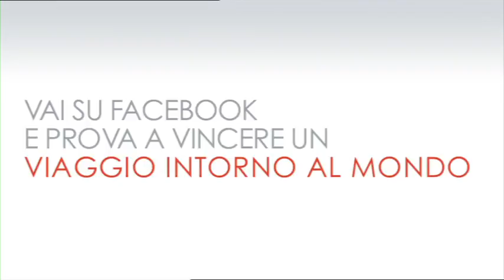Colgate Max My Style - Milano 28/05/2011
Milano in primavera.

Una bella ragazza vestita con tanti accessori, forse troppi.
I passanti la seguono incuriositi mentre comincia a liberarsi di un accessorio alla volta.
Ma ciò che queste persone ancora non sanno è che il 28 maggio in giro per la città ci saranno altre ragazze che si spoglieranno dei loro accessori...
Ogni accessorio abbandonato possiede un codice che potrà farti vincere un viaggio intorno al mondo, da New York al Sudafrica a Mosca.

Milano. 28 maggio. Trova un accessorio e prova a vincere il tuo viaggio!